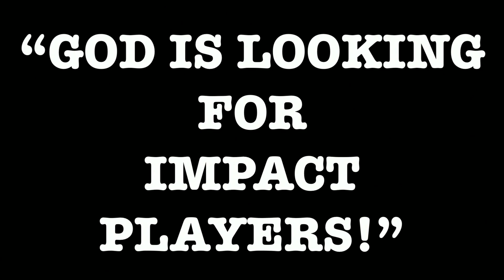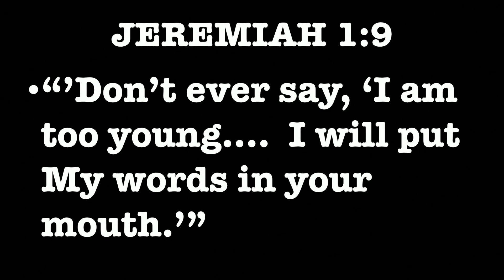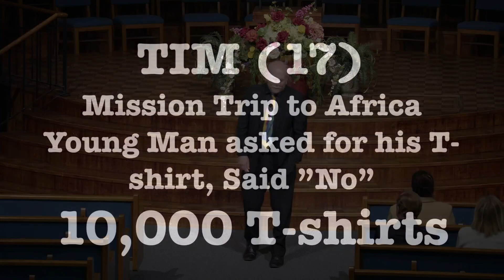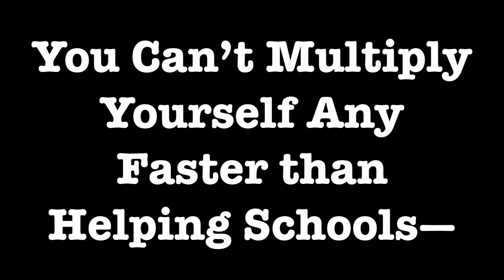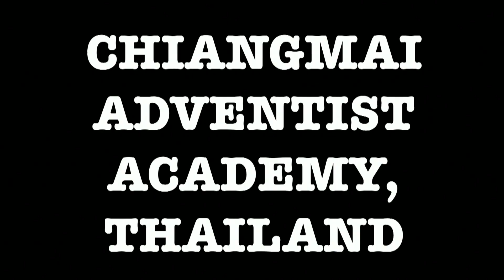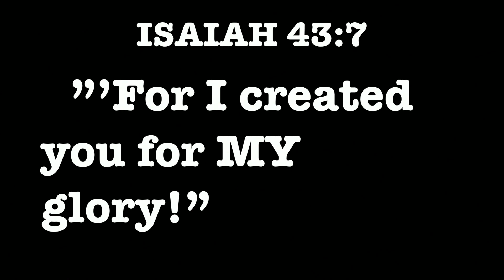2023 01 21 Sermon Pastor Dan Smith